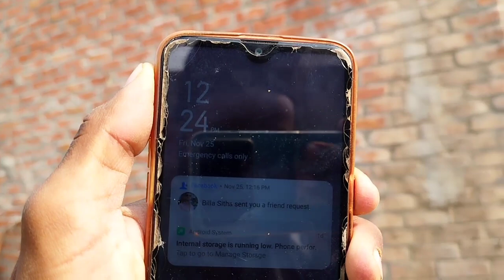Subah Ke Ureh Huwe Kabotero Ki Wapsi 🤓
Video Topic

1): Pigeons Club

2): Babar Pigeons Club